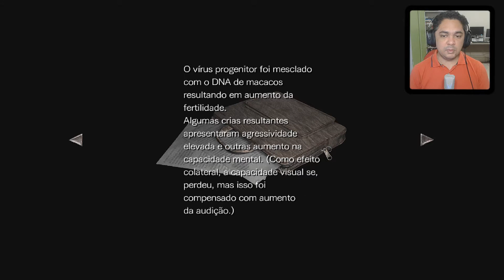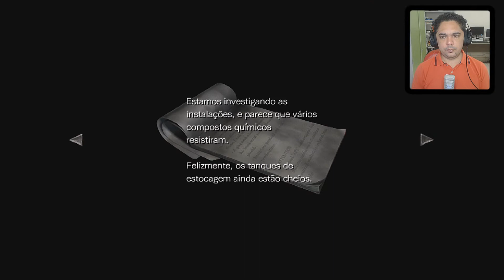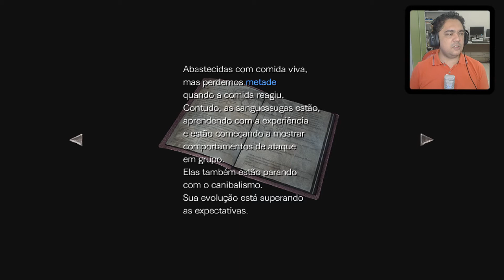Resident Evil Zero HD - Macaco Zumbi Ataca Billy e Rebecca - PT-BR #10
Resident Evil Zero se passa oficialmente 24 horas antes de Resident Evi 1 nos comando de Rebecca Chambers e Billy Coen.

Confira também outras séries completas de Resident Evil (Todas em Português)

Setup Usado Para Gravação e Edição do Game Play: Resident Evil Zero

Configurações do PC:

Processador: Intel Core I7-7700HQ
Placa de Vídeo: NVIDIA GeForce GTX 1050 4 GB GDDR5
Memória Ram: 16 GB DDR4

Câmera: Logitech C920 HD

Programa para Captura: OBS Studio
Editor de Vídeo - Vegas Pró 15

Criador, Produtor e Editor Geral: @NiasBrGames

Grande abraço a todos, Até a próxima!